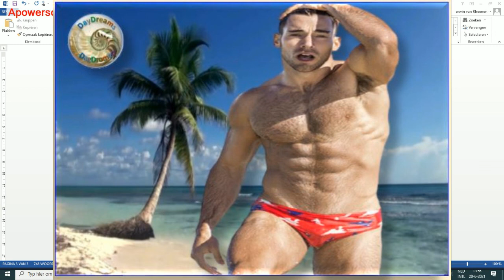18plus Hypnose Dagdroom Samen met Romeo Erotisch Strandwandelen en zoenen!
Let op! Ben je jonger dan 18 jaar dan werkt deze Hypnose/Dagdroom niet!

Juist in deze tijd is elkaar ontmoeten en gezelligheid/affectie schenken zo moeilijk. Wij van “Dagdromen” bieden jou, een veilige “VIRTUELE” manier om toch geliefd en gewaardeerd te worden.

Kom en ervaar hoe het is om samen een echte dagdroom te beleven!